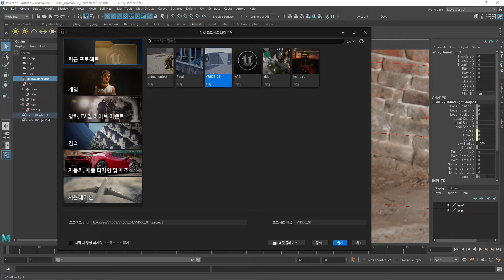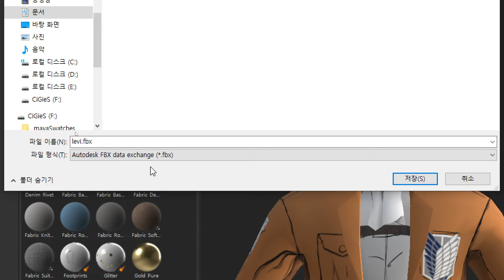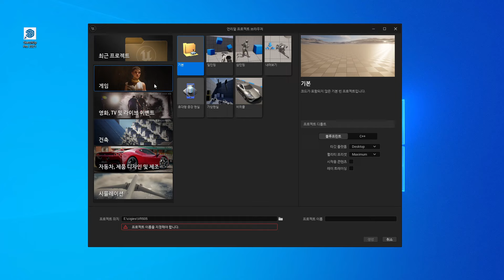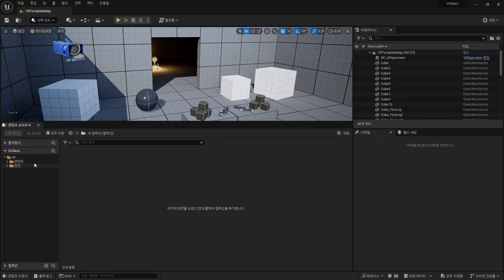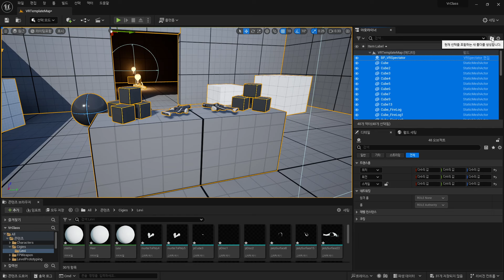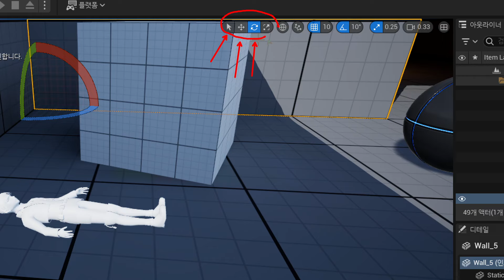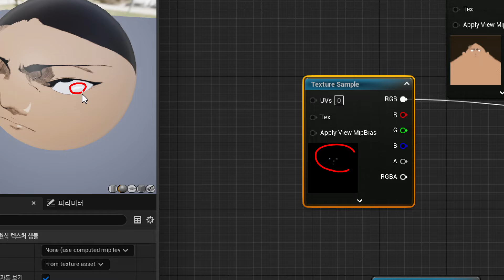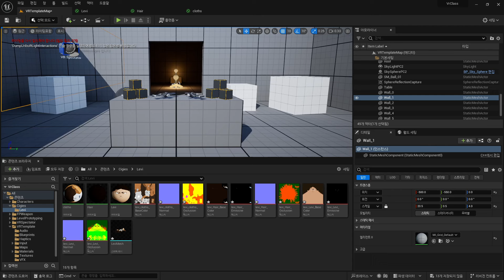[VR 3D 배경 소품 콘텐츠 제작] 언리얼 엔진 VR 오브젝트 설치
훈련과정명 : VR기반 실감형콘텐츠제작 전문가 양성과정 1회차